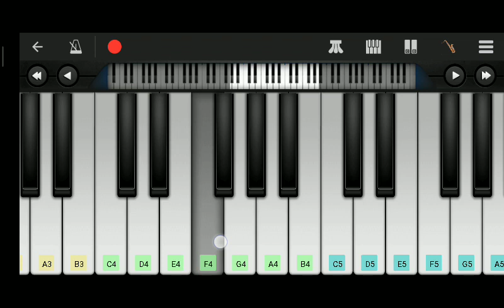Careless whisper (sax) version. Easy mobile piano🎹 tutorial